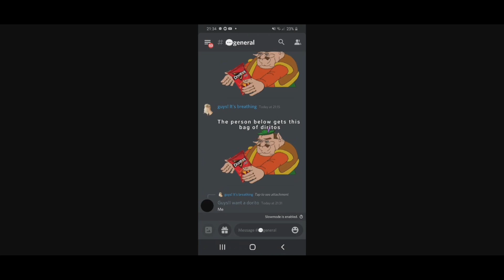simple sandbox 2 mlg